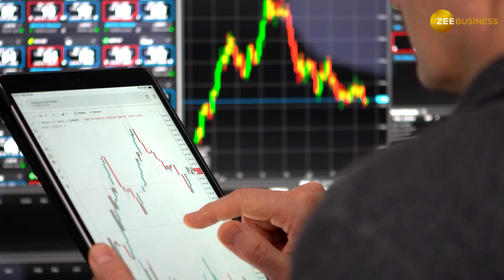Marico Shares Plunge on Rural Woes--What Should Investors Do? | Stock Market News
Marico shares fell sharply on October 5 after the company flagged weakness in rural demand. However, the management is hopeful that demand will improve in the second half of the year, thanks to factors such as lower inflation and government spending.